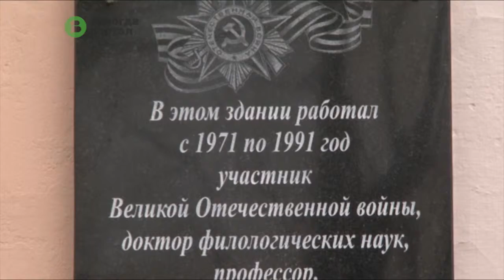В Вологде появилась мемориальная табличка, посвященная профессору кафедры литературы Виктору Гуре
20 марта на здании Педагогического института Вологодского государственного университета открылся памятный знак в честь профессора, 20 лет руководившего кафедрой литературы.